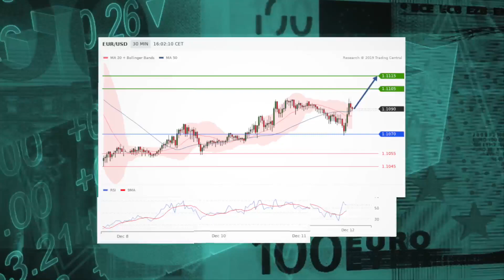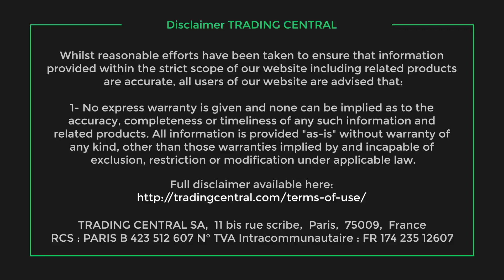Euro dollar rebounds